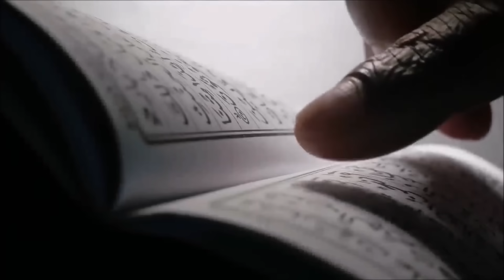Keys of Kabah - A Heartwarming Story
This Story is about the Keys of Kabah. Who holds these keys and what's the history behind it.